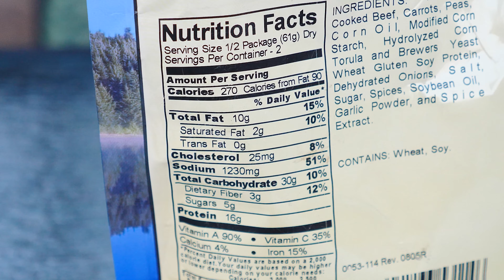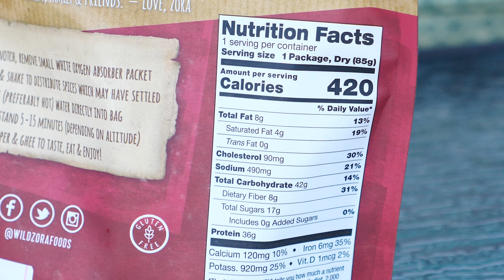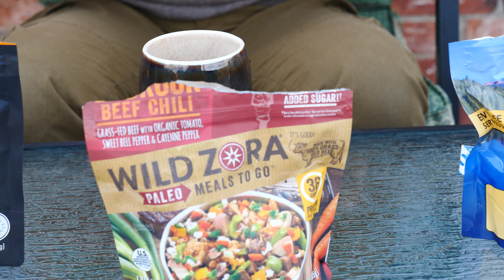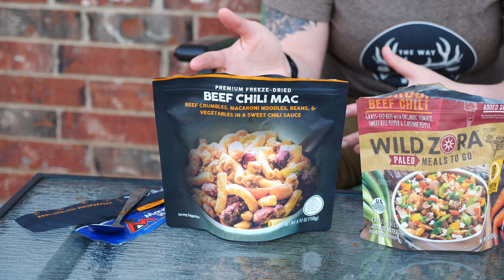Freeze-Dried Meal Comparison! Battle of the Beef! Mountain House, Peak Refuel, and Wild Zora!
Freeze-Dried Meal Comparison!  Battle of the Beef!  Mountain House, Peak Refuel, and Wild Zora! For our upcoming Oregon Spring bear Hunt, Emily went down a rabbit hole when it came to the food options!  She decided on three freeze-dried meal comparison beef finalists.  Mountain House vs Peak Refuel vs Wild Zora.  You might just be surprised at who the winner was!